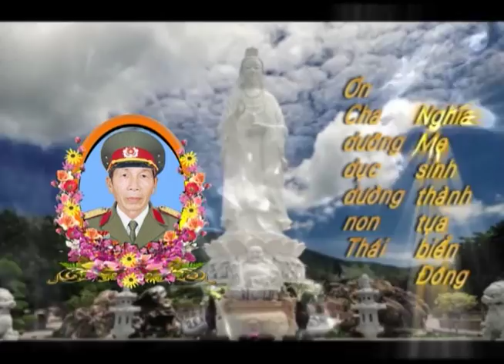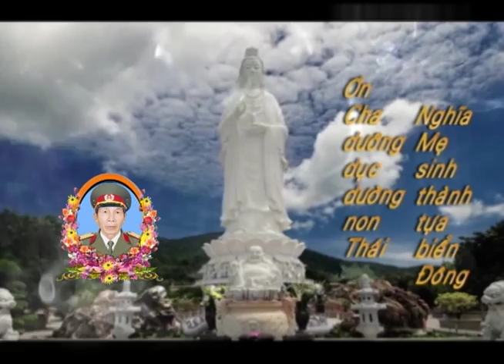LỄ TANG CỤ PHẠM TRỌNG THỌ ĐÔNG HƯNG THÁI BÌNH HƯỞNG THỌ 85 TUỔI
Lễ tang cụ : Phạm Ngọc Thanh   tên thường gọi là Phạm Trọng Thọ   tại thế hồi 21 giờ 30 phút ngày 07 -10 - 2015 tức ngày 25 tháng 8 năm Ất Mùi  hưởng thọ 85 tuổi  ĐẢNG VIÊN ĐẢNG CỘNG SẢN VIỆT NAM    Huy hiệu 55 năm tuổi Đảng   Nguyên là Chiến sỹ Điện Biên , nguyên là Phó Ban tuyên giáo Đảng ủy,nguyên là Chủ tịch Hội nông dân,nguyên là Chủ tịch Hội người Cao tuổi xã Đông Hà . Đã được Đảng nhà nước tặng nhiều huân, huy chương ,  trú quán thôn Bắc Song - Đông Hà - Đông Hưng - Thái Bình     CAMERA - ĐỨC HẠNH   chuyên nhận quay phim và dựng phim ĐT: 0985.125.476